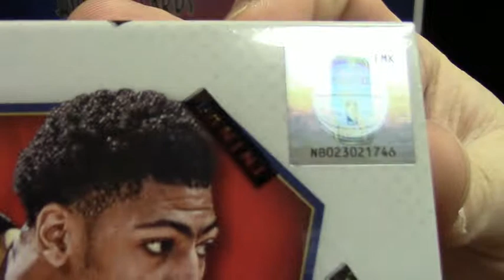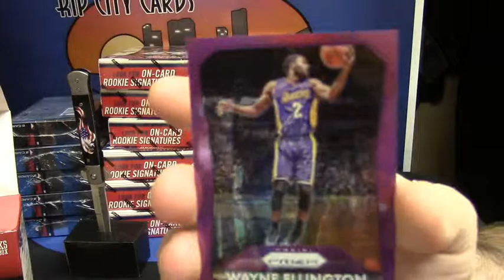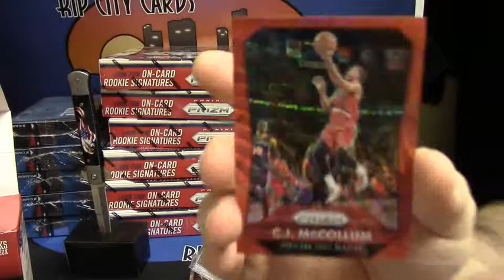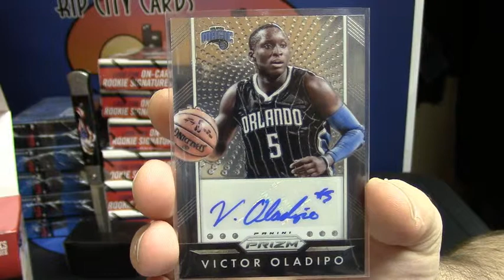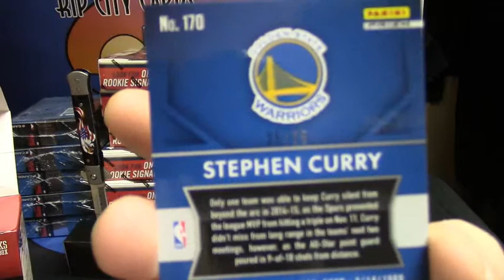2015 Prizm juventus